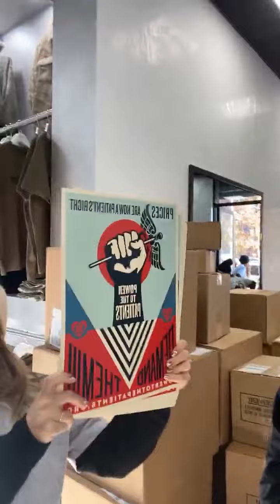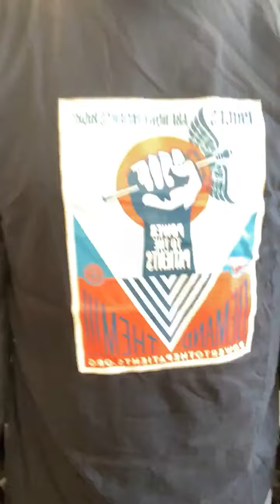POSITIVE IMAGES: Fat Joe Gives Back To Bronx Families For Thanksgiving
Fat Joe is GIVING BACK to the borough where he was raised to make sure that families have food on the table for Thanksgiving.